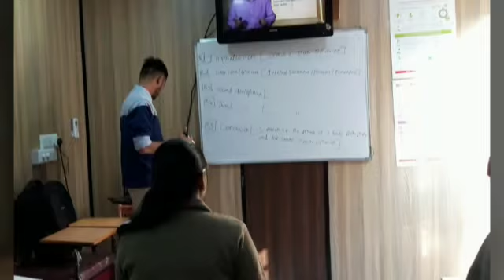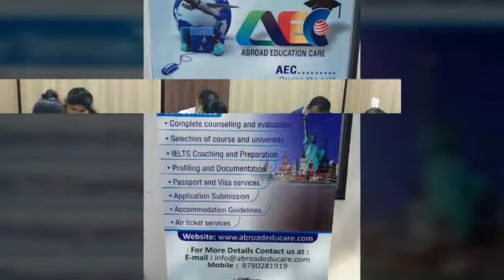STUDY ABROAD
STUDY ABROAD WITH AEC...

OVERSEE YOUR TEST SCORES……BE PREPARED WITH CONFIDENCE….
Join IELTS with AEC today.

OUR SERVICES: Complete counseling and evaluation, Guidance regarding various courses and universities in abroad, Profiling, Country/University /course selection, Document Editing, Application Submission, Visa services, Passport services, Accommodation Guideline, Foreign exchange, Educational Loans, Coaching of foreign tests(IELTS)